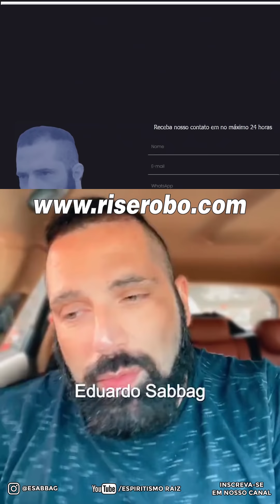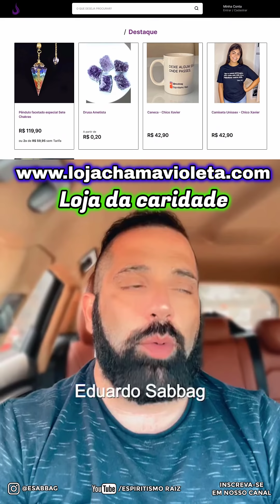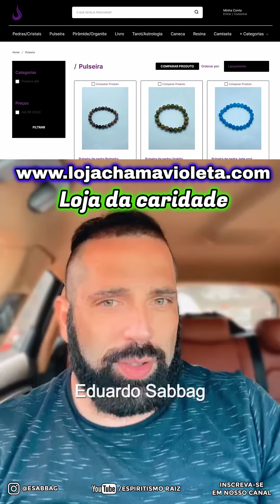🔴Eu AVISEI O MONARK Que Ele Estava POSSUÍDO - Espiritismo Eduardo Sabbag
BAIXE NOSSO APLICATIVO - EVANGELHO NO LAR NO PLAY STORE (ANDROID):
Participa de vários trabalhos de caridade e faz constantemente várias doações com seu próprio dinheiro, além de promover encontros pelo brasil todo pagando do seu bolso as passagens, hotel e todas as suas despesas